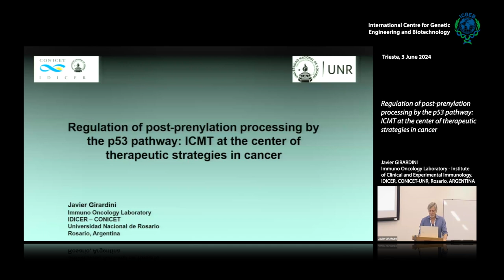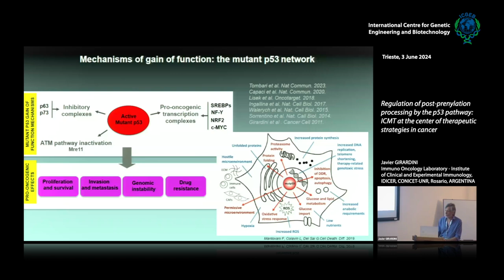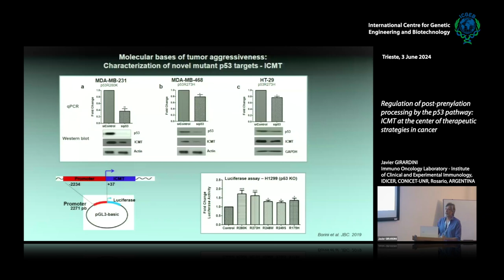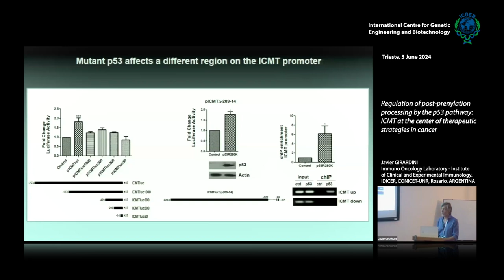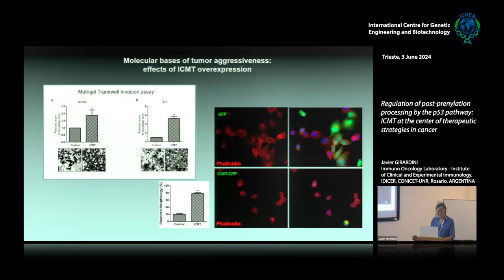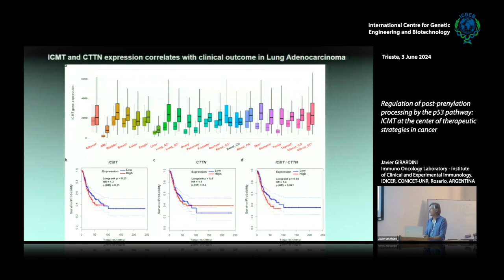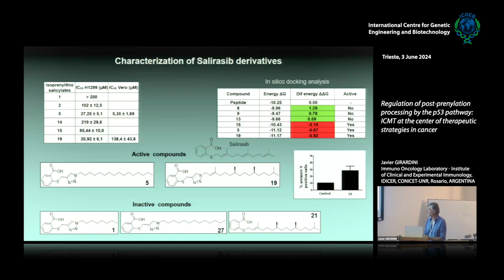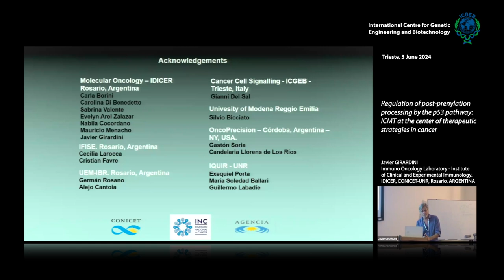J. Girardini - Regulation of post-prenylation processing by the p53 pathway: ICMT ...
Javier Girardini, Immuno Oncology Laboratory - Institute of Clinical and Experimental Immunology, IDICER, CONICET-UNR, Rosario, ARGENTINA speaks on "Regulation of post-prenylation processing by the p53 pathway: ICMT at the center of therapeutic strategies in cancer".

Abstract:
Mutations in the p53 gene are among the most frequent alterations in human cancer. Our group is interested in identifying mechanisms of tumor aggressiveness associated to alter- ations in the p53 pathway. Through analysis of gene expression profiles we identified genes related to cell metabolism that are regulated by p53 family members. In particular, we found that wt and tumor-associated p53 point mutants differentially regulate the expression of ICMT (Isoprenylcysteine Carboxymethyl Transferase), suggesting that alterations on the p53 pathway enhance ICMT expression during tumor progression. ICMT catalyzes the last step in the Prenylation Pathway, consisting in the methylation of the C-terminus on prenylated proteins. This modification, regulates critical functional aspects of substrate proteins in- volved in oncogenic mechanisms, including several members of the Ras and Rho GTPases families. We studied the effect of ICMT on aggressive phenotypes in vitro and metastasis development in vivo. Our results support the notion that increased ICMT levels promote
the development of aggressive tumors, and underline its relevance as a therapeutic target. With the aim of finding novel ICMT inhibitors with pharmacological potential we generated molecules derived from thiosalicylic acid and characterized their antiproliferative activity.